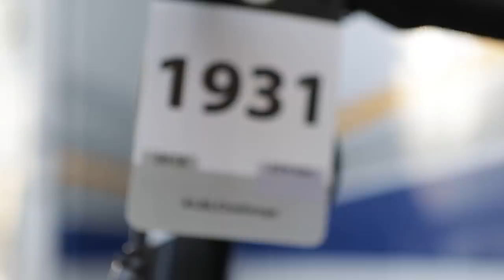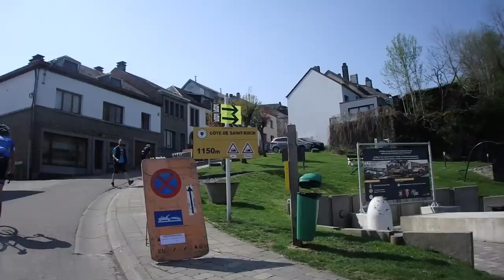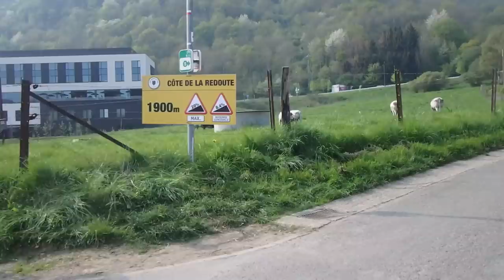CICLOTURISTA LIEGE - BASTOGNE - LIEGE | ¡DULCE AGONÍA!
Un día como hoy se tendría que haber disputado la Cicloturista de la Liege - Bastogne - Liege 2020. Una prueba que tuve el gran honor de realizar allá por 2018 gracias al apoyo de varias marcas que creyeron en mi proyecto de TrípticoArdenas. Esta era la última de las 3 citas que habíamos planeado. El plato principal (no el postre)

LLegó el turno para la "Decana". Una experiencia que además compartiría con uno de vosotros. Un premiado que viviría la experiencia de venirse al norte de Europa con todos los gastos incluidos, a participar en la cicloturista, y sobre todo, vivir la carrera de los profesionales en primera persona. Junto a mí y Javier Martinez de la Puente (@Zubiko_Photography), que llevábamos una semana dando vueltas por allí con nuestra autocaravana.

Este es el vídeo de nuestra experiencia en la Lieja.